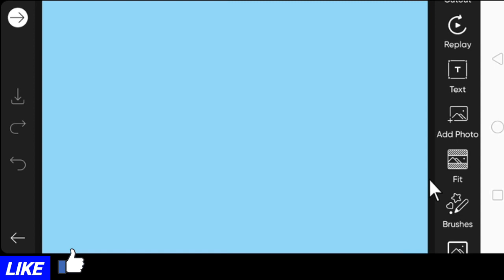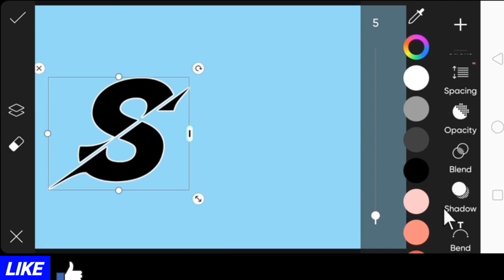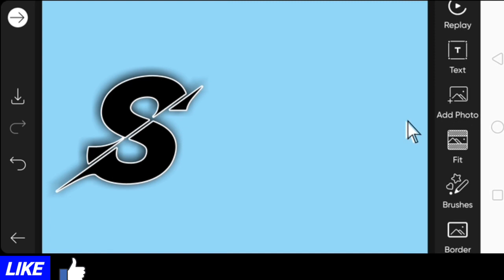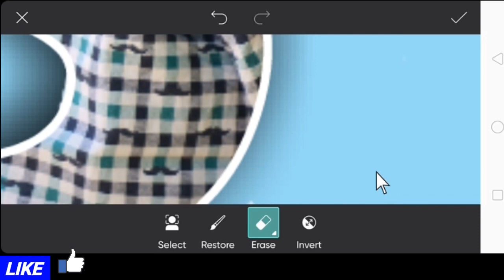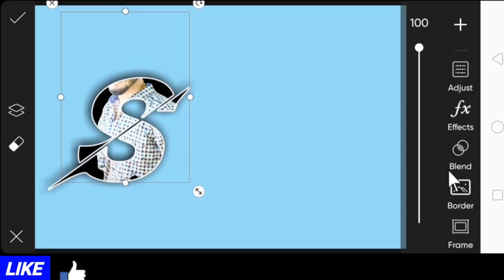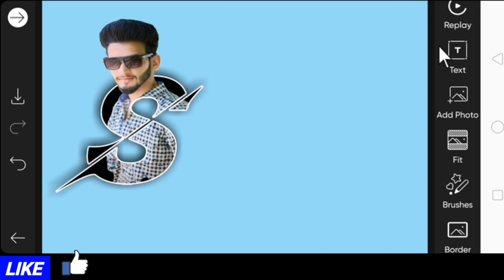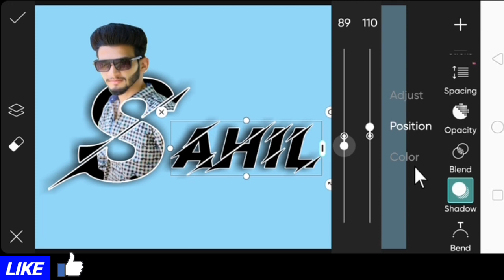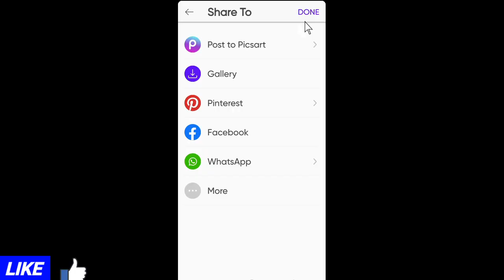new photo editing, photo editing video, photo editing tutorial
photo editing apps,new photo editing,photo editing video,photo editing tutorial

Hello friends,
                     Ajker Video te ami dekabo je kivabe apnara photo editing apps,new photo editing,photo edit,photo editing tutorial,photo editing app. I give Real video and Never give fake video, misinfo or wrong info. So Stay with us.

Write Your Valuable Comment 📝.
🚫Please Do Not Copy Any Video OR
           Any Part of Our Video.
      It is illegal, it's Cyber Crime.
Please Stay WithUs for more Useful Video.